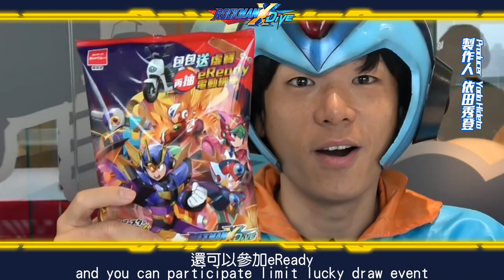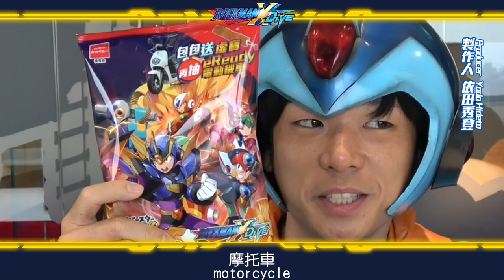【ROCKMAN X DiVE】0514製作人的DiVE TiME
台灣限定合作登場
依田P親自開箱
Taiwan ONLY collaboration
Yoda P OPEN!